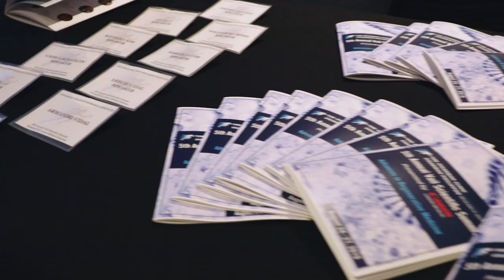VSS 2019 Sudheer Ravuri Interview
Sudheer Ravuri, PhD, of the Steadman Philippon Research Institute sits down to talk about the success of the 5th Annual Vail Scientific Summit and why it reinvigorates his passion for science.